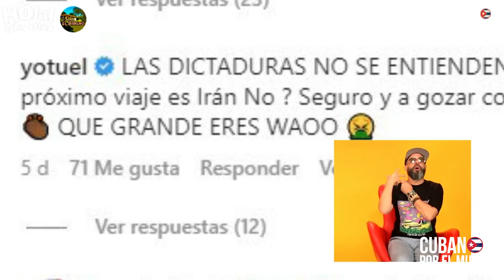Yotuel y Beatriz Luengo le responden a Melani Olivares tras sus vacaciones en Cuba